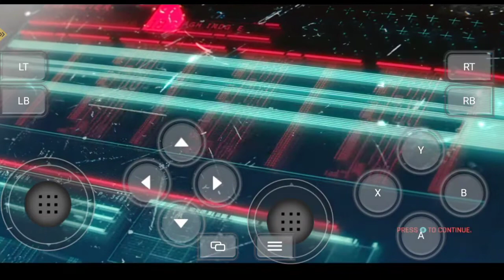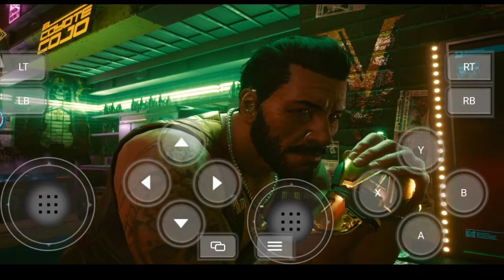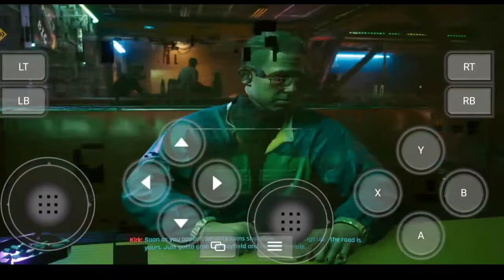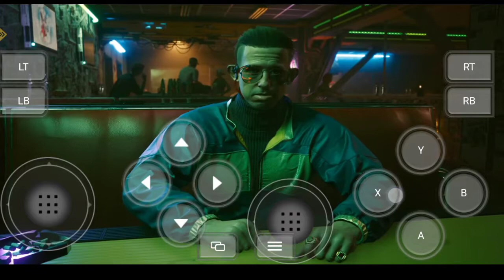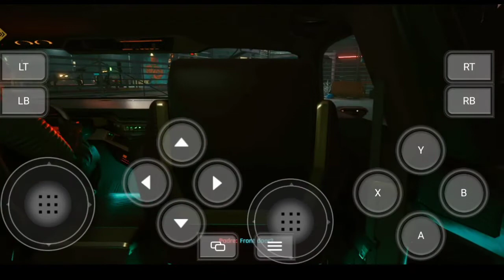Cyberpunk 2077 | Gameplay In Android 2021 | Netboom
I'm Sorry If The Video Is Lag And My Gameplay Is Bad